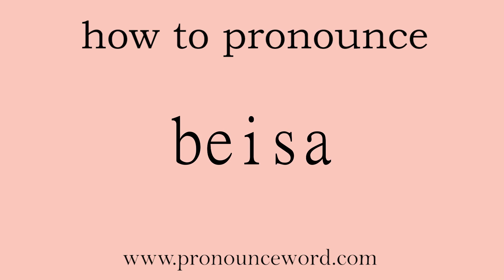beisa: How to pronounce beisa in english (correct!).Start with B. Learn from me.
Follow me!Learn from me how to pronounce the word beisa in english.This video shows you how to pronounce the word beisa in english.

beisa

n. 东非长角羚